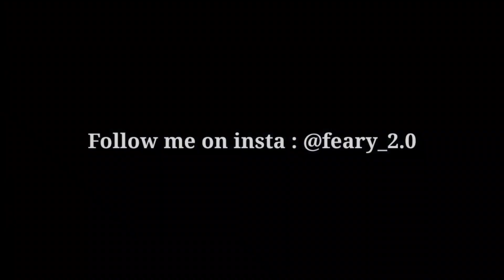UNBEATABLE SNIPES✨| PUBG LITE MONTAGE| OnePlus,9R,9,8T,7T,,7,6T,8,N105G,N100,Nord,5T,NeverSettle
Playing • Global PUBG LITE
Device • Realme X3 (8GB 128 GB ) 🥰
Graphic • Balanced + Extreme 💖
RECORDER • Inbuilt

                           MY MAIN ~ I'D
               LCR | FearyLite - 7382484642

                      Clan •  { LCraftESports (LCR) }

  Send request on this👇

                                    MY SECOND~ I'D
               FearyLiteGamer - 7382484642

                      Clan •  { FearyESports }

CONFIGIRACION PERFECTA para SUMSUNG A3,A5,A6,A7 J2,J5,J7,S5,S6,S7,59,A10 A20,A30,A50,A70 ||

Tags-